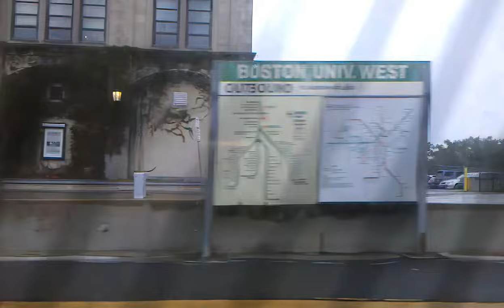Green Line B Inbound - Sept 27, 2010